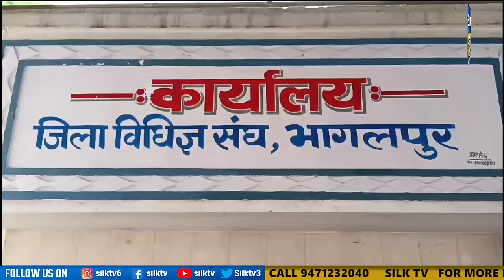SILK TV- जिले की खबरें एक साथ || 06 JULY 2024